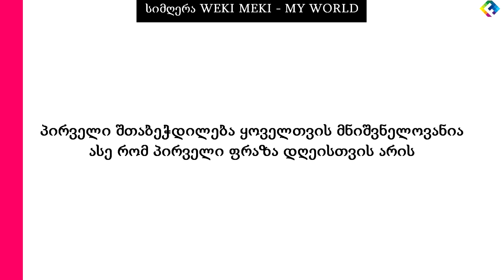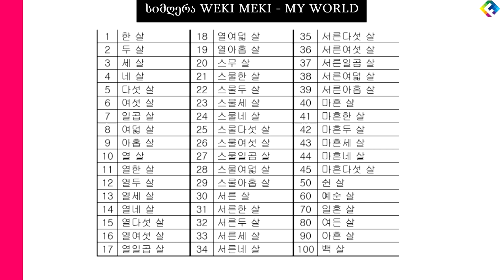კორეულის მეცხრე გაკვეთილი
ეს მოკლე გაკვეთილი თავის გაცნობის შესახებ

ვიდეოში არ არის გამოყენებული რომანიზაცია

შემდეგი გაკვეთილი იქნება ''ცვლილებები მეტყველებაში''